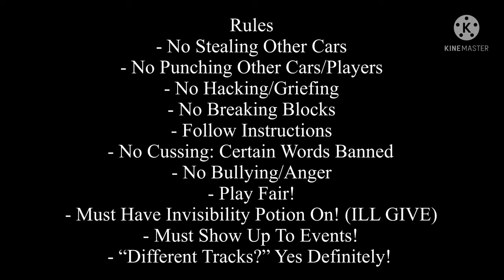SIGNUPS: Nascar Minecraft Series Season 1! | Minecraft Bedrock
1 Person Per Car!

Make Sure You Are Available On Sunday At 6:00pm Central Time If You Are Joining!

✅ Means Your Guaranteed The Ride! To Be Guaranteed, Tell Me Your Gamertag!

00: Jack’s Reviews Shorts And More
1: RavenKP
✅ 4: imthemilkman65
5: Vivian
✅ 6: GDD Games
✅ 9: Streak racing network
✅ 11: Garrison Meyer
✅ 12: Pedro Booster M 13
✅ 18: Wolfie Bigs
✅ 19: Arc Troopa
✅ 22: Plush
24: 84 reenactments
✅ 37: G & D Surprises
✅ 43: Zicrypsa
✅ 47: Tommy Fletcher